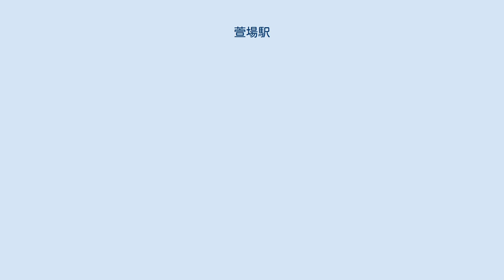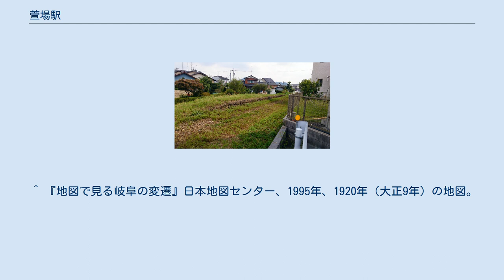萱場駅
萱場駅（かやばえき）は、岐阜県岐阜市萱場付近にあった名鉄揖斐線の駅である。
 1914年（大正3年）に揖斐線の前身である岐北軽便鉄道の駅として開設された。
1944年（昭和19年）に休止となり、1969年（昭和44年）4月5日に正式に廃止となった。
 石垣の単式ホームがある地上駅。
揖斐線の廃止後に線路は撤去されたものの、2017年11月現在もホーム跡の石積みの盛り土として残っている。
（写真参照） ^ 国土地理院2.5万地形図「北方」、1932年(昭和7年) ^ 徳田耕一『名鉄600V線の廃線を歩く－惜別の“岐阜線”と空港線誕生』JTBパブリッシング〈JTBキャンブックス〉、2005年、144頁。
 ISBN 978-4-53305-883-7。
 ^ 「軽便鉄道運輸開始」『官報』1914年4月9日（国立国会図書館デジタル化資料） ^ a b c 『岐阜のチンチン電車 岐阜市内線と美濃町・揖斐・谷汲線の85年』郷土出版社、1997年、220-230頁。
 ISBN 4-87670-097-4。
 ^ 『地図で見る岐阜の変遷』日本地図センター、1995年、1920年（大正9年）の地図。
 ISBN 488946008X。